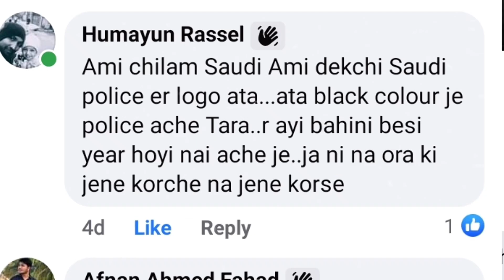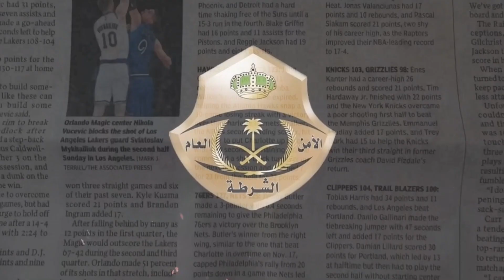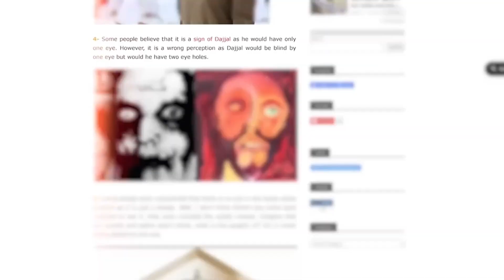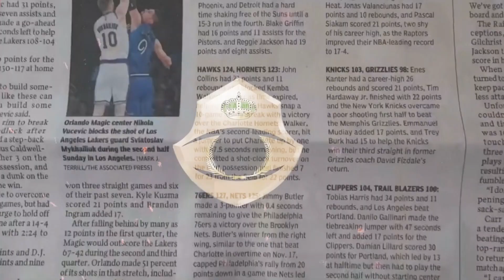সৌদি পুলিশের লোগো এবং দাজ্জালের সংযোগ?! | SAUDI POLICE LOGO & DAJJAL'S CONNECTION?!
Police force (known as the Muṭawwaʿūn) enforces strict codes of public behaviour—including, for example, mandatory observance of Islamic rituals and gender segregation.
( বাংলায়)
পুলিশ বাহিনী (মুটাউওয়া'উন নামে পরিচিত) জনসাধারণের আচরণের কঠোর কোড প্রয়োগ করে- যেমন, ইসলামী আচার-অনুষ্ঠানের বাধ্যতামূলক পালন এবং লিঙ্গ বিচ্ছিন্নতা সহ।